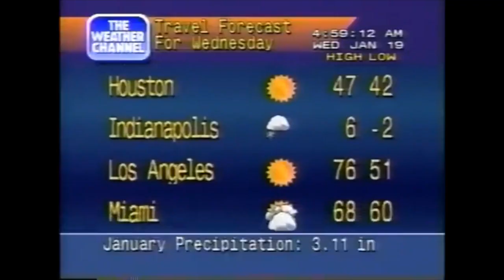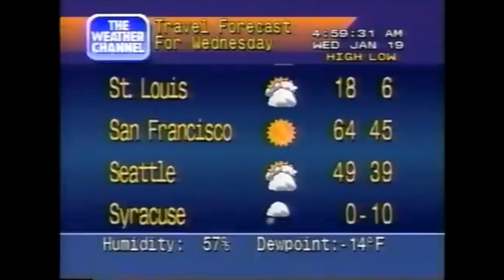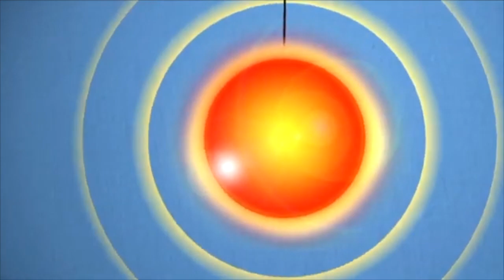General Joystick - "My Favourite Greenwood Brother"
Music video for "My Favourite Greenwood Brother"
Edited by Ken Fritz
All footage in the public domain